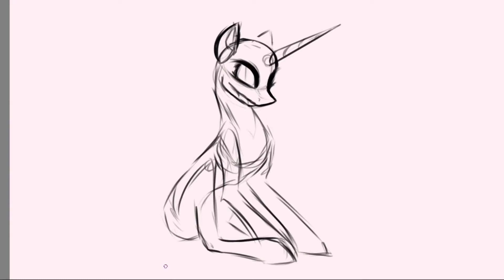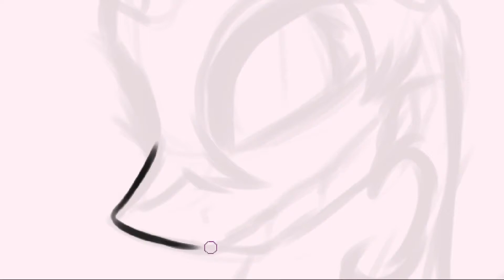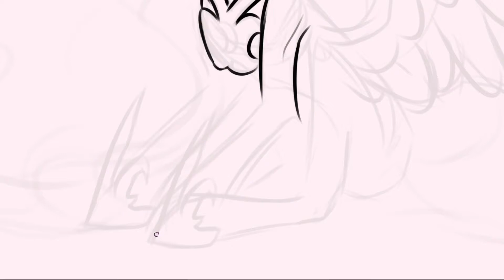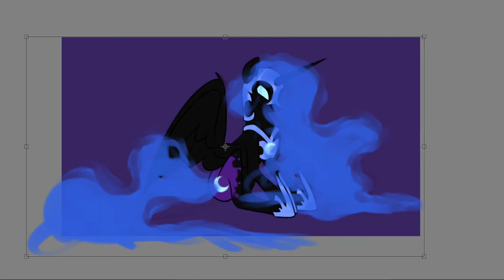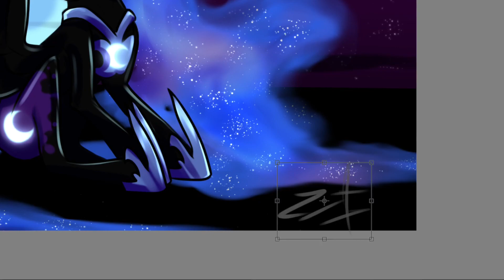[MLP speedpaint] Nightmare